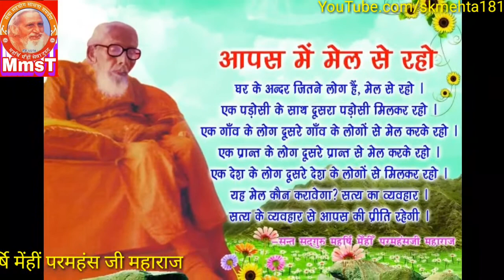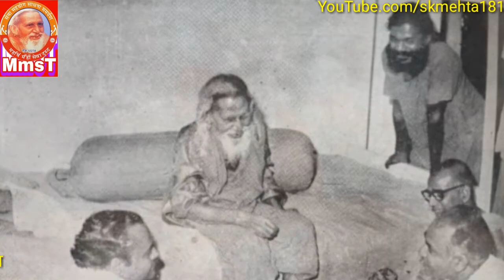जीवों का उपकार | संत सद्गुरु महर्षि मेँहीँ परमहंस जी महाराज का प्रवचन | Maharshi Mehi Pravachan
# प्रवचन संख्या-153. जीवों का उपकार।
# संत सद्गुरु महर्षि मेँहीँ परमहंस जी महाराज का यह प्रवचन : 52वाँ महाधिवेशन, सिकलीगढ़ धरहरा, पूर्णिया में दिनांक: 7-3-1960 ई० को रात्रिकालीन सत्संग में हुआ था।
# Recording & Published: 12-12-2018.